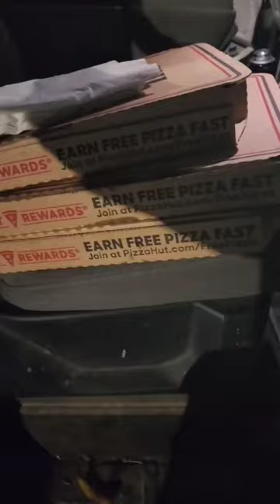DOGS🐶 FUNNY CUTE VIDEO 🐾#250